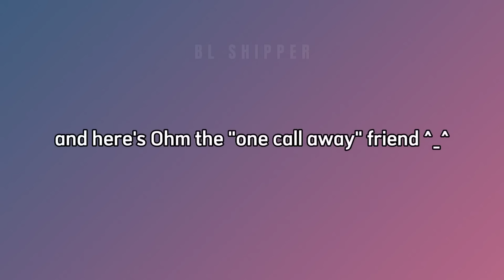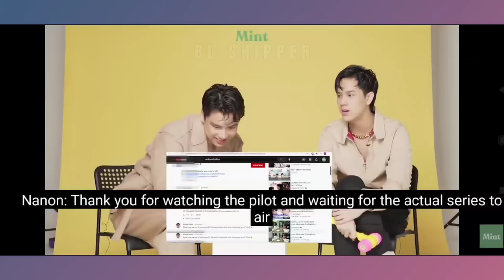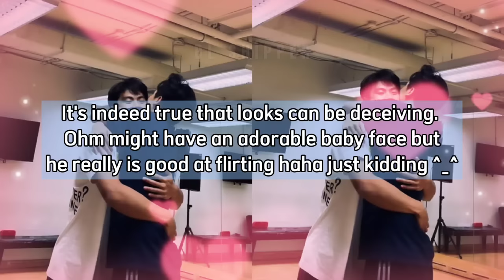[OhmNanon] Nanon being Ohm's cute baby for 8 mins straight